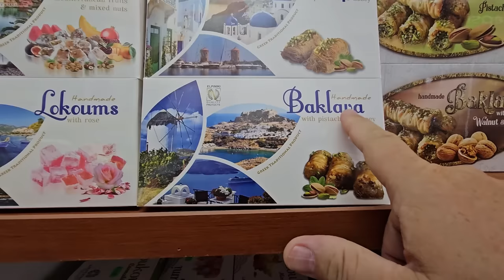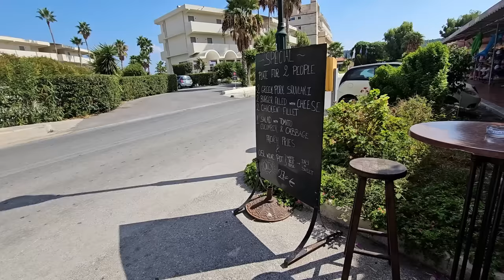We Film A Non Filming Day On Holiday In Rhodes See What We Get Up To!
We are at our holiday resort called Hotel Sunshine here in Rhodes, Greece where we have filmed  our entire holiday of the resort and surrounding areas. We never planned to film today as we'd done all our filming but I did take the camera out and filmed our non filming day so you can see what we got up to.

8" silicone cake tins

2 pack air fryer racks